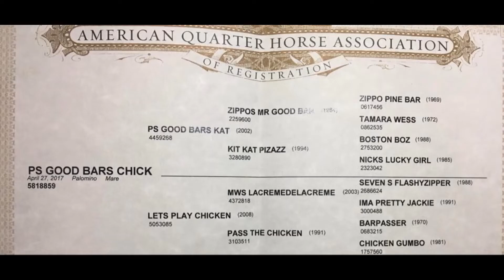SOLD PS Good Bars Chick 3 year old AQHA Mare